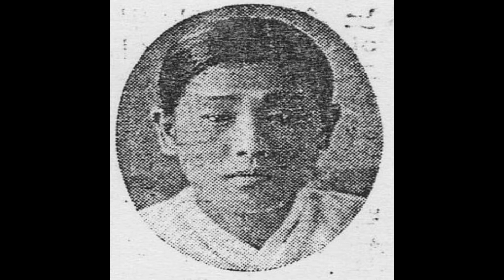sp시대 여류명창 08 소상팔경 ㅡ 권금주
권금주(權錦珠)

권금주는 20세기 전반에 활동한 판소리 여성 명창이다. 1910년대에 경남 함양(현재 경남 함양군)에서 태어났다는 설이 있으나, 정확한 출신지와 생몰연대는 알 수 없다.
1933년-1935년에 전남 순천, 함양 읍내에서 유성준(劉成俊, 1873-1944)으로부터 토막소리를 배웠다고 한다. 1934년 무렵 서울로 상경해 송만갑(宋萬甲, 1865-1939) 등의 명창에게 학습했을 가능성도 있다.
1934년 이후, 콜럼비아레코드에서 〈춘향가〉의 토막소리를 집중적으로 취입했으며, 김창룡(金昌龍, 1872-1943), 이화중선(李花中仙, 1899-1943), 오비취(吳翡翠, 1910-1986)와 함께 『콜럼비아 춘향가 전집』(1935) 녹음에도 참여했다.
꿋꿋한 성음에 동편제적 색채가 짙게 나타난다. 『콜럼비아판 춘향가 전집』 녹음 당시 주로 이도령 역이나 방자 역을 맡았던 배경에도 그의 성음이나 창법에 대한 고려가 있었던 것으로 보인다. 〈춘향가〉 음반을 많이 남긴 점으로 미루어볼 때, 〈춘향가〉가 장기였을 것으로 추정된다.

[네이버 지식백과] 권금주 [權錦珠] (한국전통연희사전, 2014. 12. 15., 전경욱)